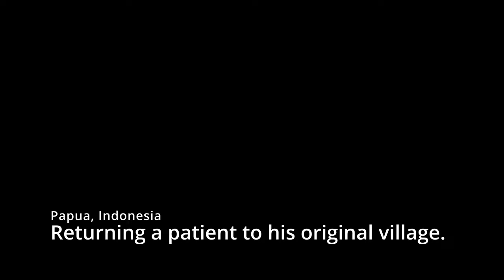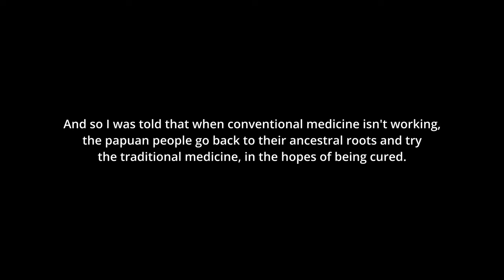I Fly a VERY SICK Patient To His NATIVE Home Village!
This video was recorded over 2 different flights in a village in the Star Mountains of Papua, Indonesia. I kept the name of the village undisclosed to keep the privacy of the patient and his village.
This runway has 2 slope changes and you want to land before the first slope change. Later in the day, tailwinds and downdrafts make it a challenge to land accurately. The village is surrounded by beautiful blue water rivers that meander around lush tropical mountains.